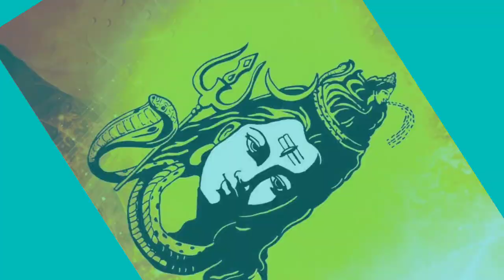19- वर्ष में एक बार पड़ता है 59-दिन का सावन जानें क्या होता है लाभ प्रदोष व्रत रखने का ?